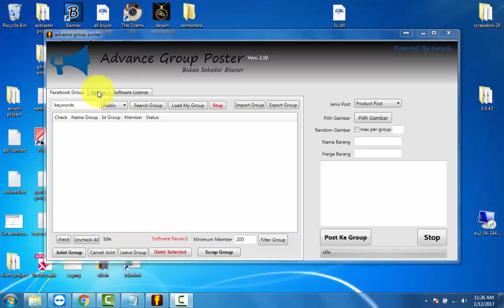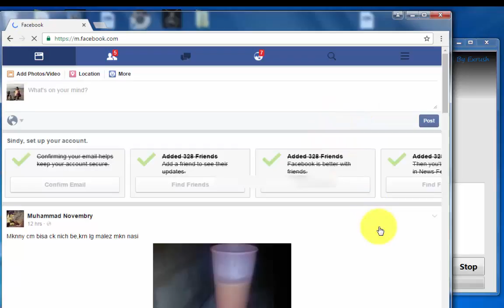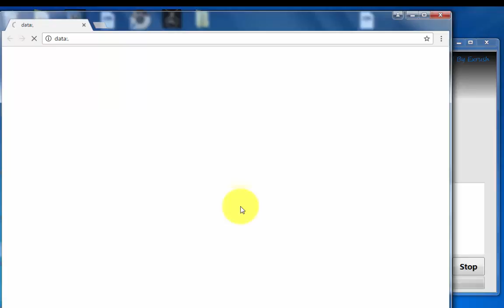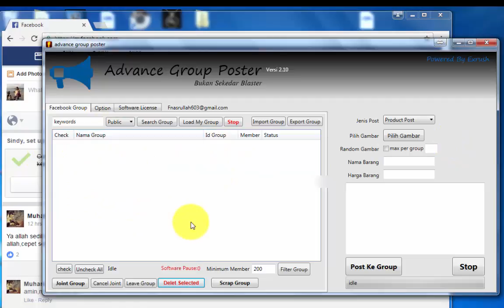Setup facebook account di software facebook marketing advance group poster